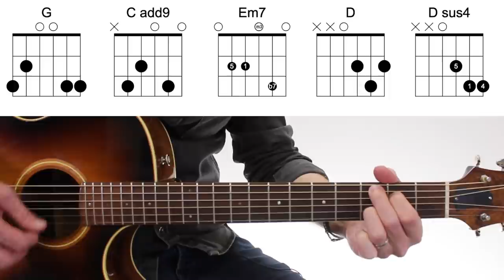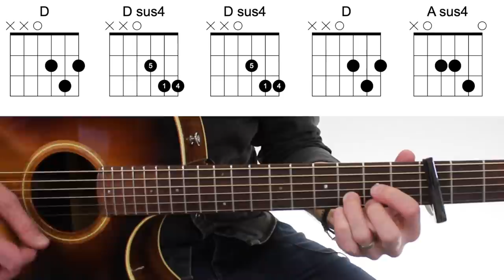5 ACCORDS FACILES & magnifiques à connaître !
✅   Téléchargez les DIAGRAMMES des ACCORDS + tous mes tutos : PDF + GUITAR PRO

✅   Tomplay est une application qui permet de jouer une partition de guitare ou tablature interactive qui défile sur l’écran avec des enregistrements audio haute qualité.

Tomplay est partenaire de la chaîne Rooguitar et vous offre un essai gratuit de 14 jours ainsi qu’une réduction de 30% !
1. Cliquez sur ce lien
2. Créez un mot de passe pour ouvrir un compte.
4. Tomplay est compatible Smartphones, tablettes, ordinateurs et laptops.

0:00 accords ouverts et faciles !
0:21 Accord #5 (Em7)
1:13 Neil Young "Heart of Gold"
1:35 Accord #4 (C add9)
2:39 Talkin' bout a revolution
3:07 Accord #3 (D sus4)
4:30 Tom Petty "Free Fallin"
4:54 Accord #2 (Am7)
6:04 Stairway To Heaven
6:30 Accord #1 (F Maj7)
8:01 D. Bowie "Space Oddity"
8:22  Mon accord préféré
9:07 Accord Bonus (Em add9)
9:45 Oú trouver les diagrammes?